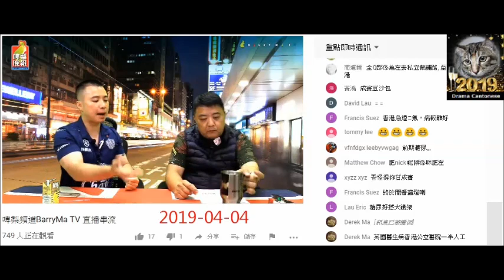20190404 啤梨晚報鳩吹係英國兩間大學讀過書的廢撚柒閪蟲林匡正吹波頂(boarding)。up爸six no ya six即係邊啲人做？啲英文屎撚到連自己吹句嘢點解都唔撚知